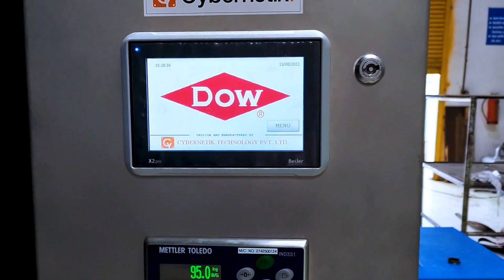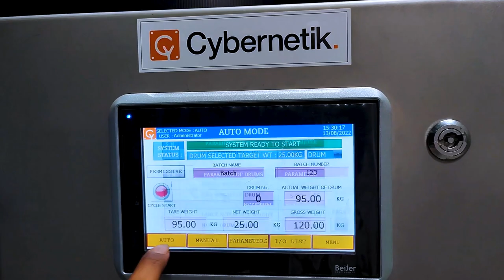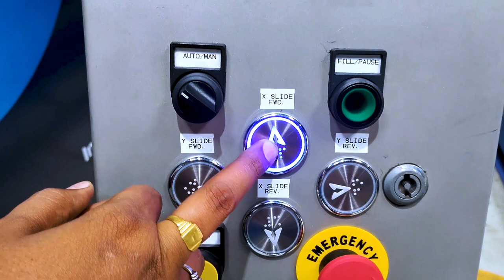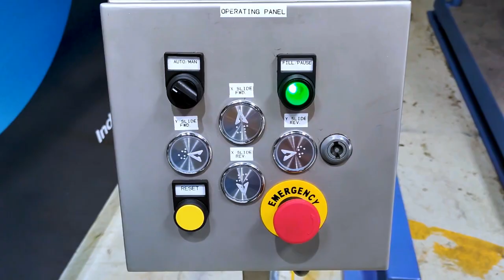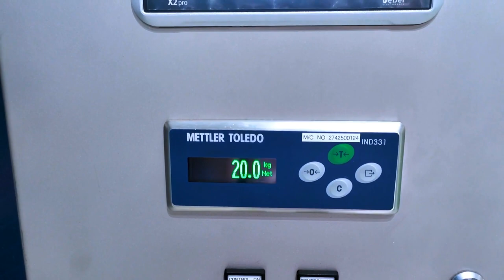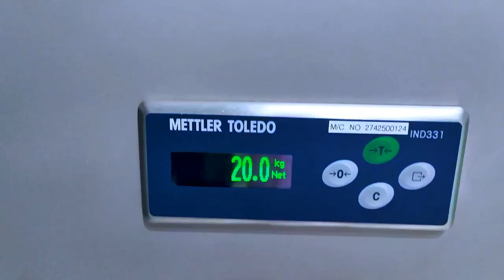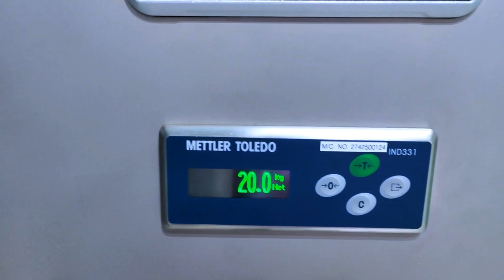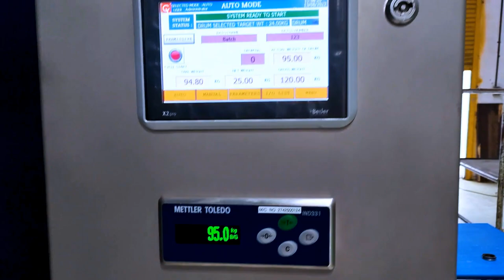Liquid Drum Filler on Pallets | Cybernetik Product Catalogue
🌟Drum filling systems enable accurate control and measurement of liquid materials in an industrial environment. Whether automatic, semi-automatic, or manual, the system is designed to provide an increased level of automation during the filling process. Our solutions provide efficient, precise, and repeatable results.watch the video Cybernetik Technologies Liquid Drum Filler on Pallets by Cybernetik

Cybernetik is a leading Indian industrial automation solutions provider. We design, build and install state of the art turnkey systems to help manufacturing companies increase their productivity and ensure consistent product quality.